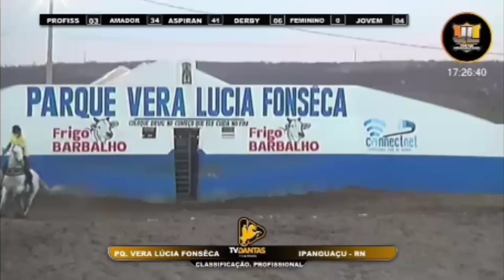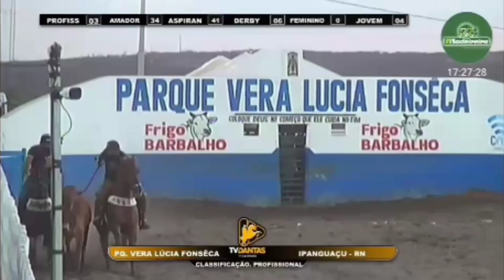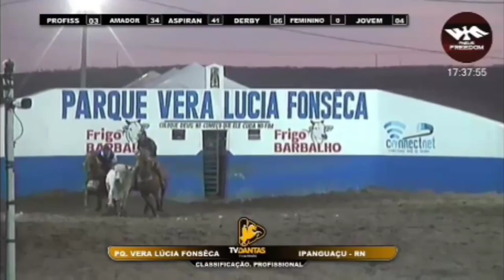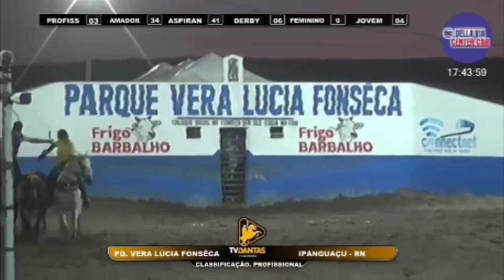circuito rei dos reis vaquejada parque verá Lúcia Fonseca 2021 Ipanguaçu/RN